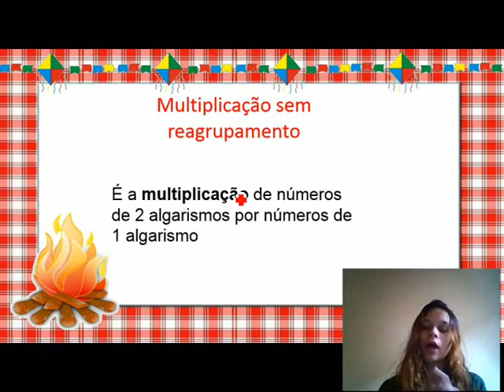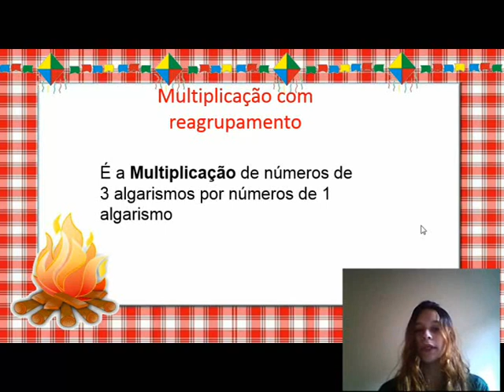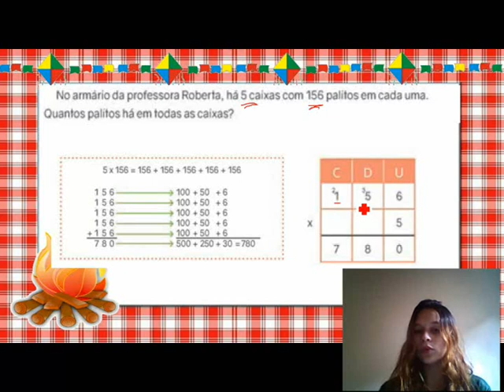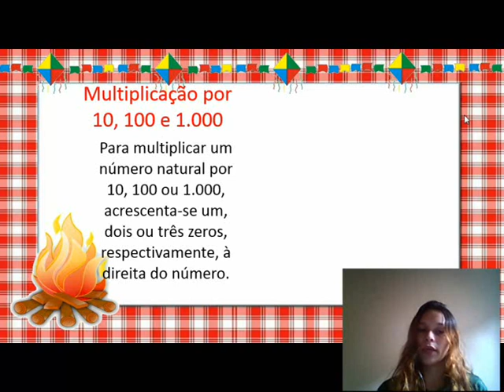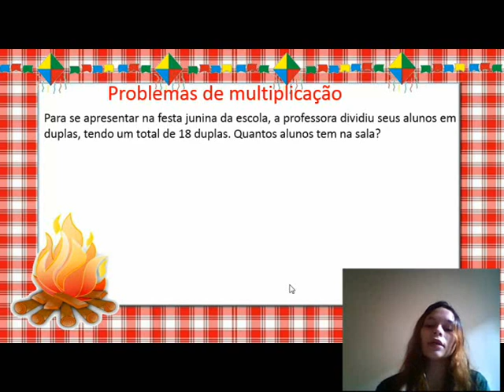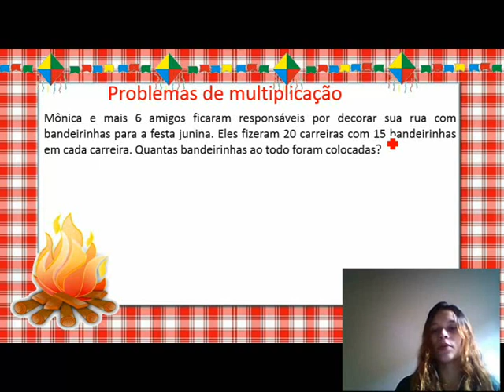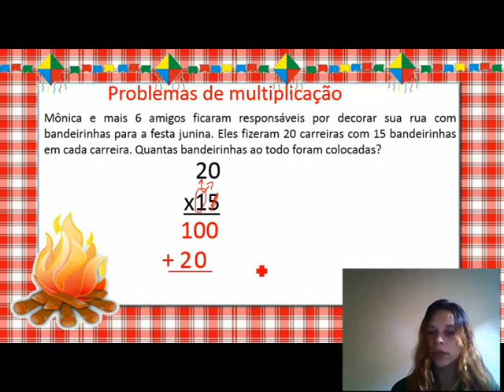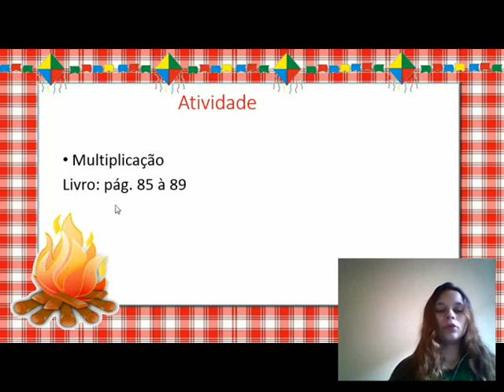4° ano Matemática Aula 13 Multiplicação (continuação)